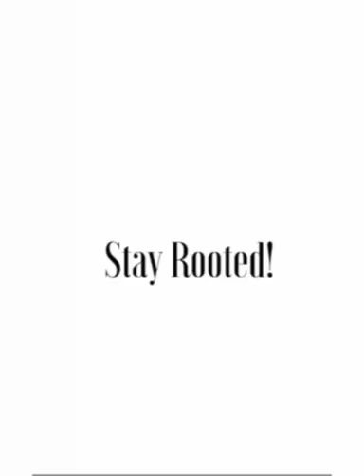Maxi Girls Outfit | Red Maxi Dress for Girls | Party dress for girls 💃👗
You Can Buy Product given in this video through Myntra Online Shoping App - Download it from Play Store.

Alice band,Aloha shirt,Apple hats, Apron, Apron dress, Advancing colours, American style,Angel Flight suit, Angel sleeved blouse, Antebellum waist,Ankle length Pants,Anklet, Anorak,Apache Tie, Armlet,Armband, Ascot, Babushka,